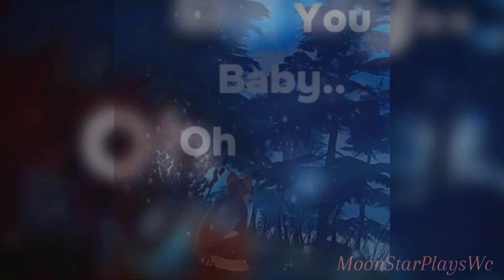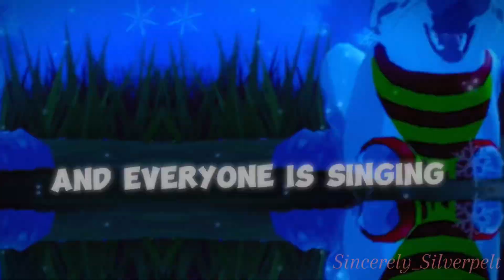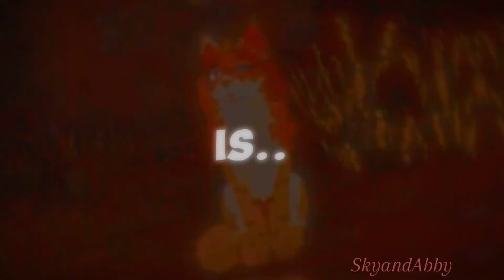🎁- ALL I WANT FOR CHRISTMAS IS YOU! 🎄 || 🎄 COMPLETE WC:UE HOLIDAY MEP -🎁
ALL I WANT FOR CHRISTMAS IS YYYYOOOOOOOOUUUUUUUU!

AHH!! It’s FINALLY complete!
(MOST) Text is done by me

⭐️ PARTS ⭐️

Intro- 🎁mine
1.🎁  @CLOUDCRY_WCUE
2. 🎁  @CLOUDCRY_WCUE
3.🎁 @flytrapstar
4.🎁 @STARZ_WITH_A_Z
5.🎁  @STARZ_WITH_A_Z
6.🎁 @PebbleWCUEYT
7.🎁  @PebbleWCUEYT
8.🎁  @PebbleWCUEYT
9.🎁  @CLOUDCRY_WCUE
10.🎁  @spooksthecatt
11.🎁  @spooksthecatt
12.🎁  @spooksthecatt
13.🎁  @•Ash_wc_editz•
14.🎁  @•Ash_wc_editz•
15.🎁  @•Ash_wc_editz•
16.🎁  @CLOUDCRY_WCUE
17. 🎁 @CLOUDCRY_WCUE
18.🎁 @CLOUDCRY_WCUE
19.🎁 @MrrpMrrpYT
20.🎁 @flytrapstar
21.🎁 @flytrapstar
22.🎁 @River748
23.🎁 @River748
24.🎁 @Stinger
25.🎁 @Stinger
26.🎁 @melanchollyholly
27.🎁 @cedarrwcue
28.🎁  @cedarrwcue
29. 🎁  @SkyandAbby
30.🎁  @STARZ_WITH_A_Z
31.🎁 @Sunstoneasheswcue
32.🎁 @Sunstoneasheswcue
33.🎁 @Sunstoneasheswcue
34.🎁 @sincerelysilverpelt
35.🎁 @sincerelysilverpelt
36.🎁 @さとし三
37.🎁 @さとし三
38.🎁 @LulamoonVA
39.🎁 @LulamoonVA
40.🎁 @ArsonIsAmazing_
41.🎁 @ArsonIsAmazing_
42.🎁 @Readyrangersfc
43.🎁 @MrrpMrrpYT
44. 🎁 @SkyandAbby
45.🎁 @Readyrangersfc
46.🎁 @Maeve
47.🎁 @Maeve
Outro- 🎁mine

⭐️✨ THUMBNAIL ✨⭐️

by me!! :3

tags 🏷️ (ignore)